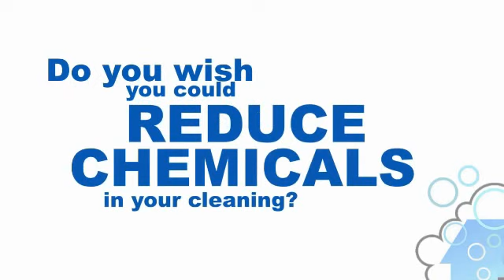Howe Clean Norwex in 30 secs.avi